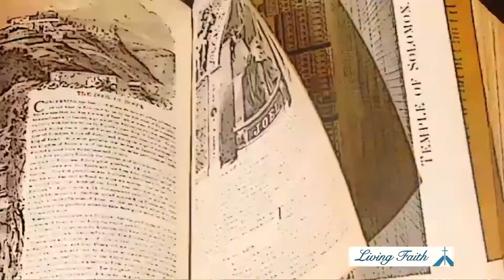The Big Picture (Living Faith Kids)